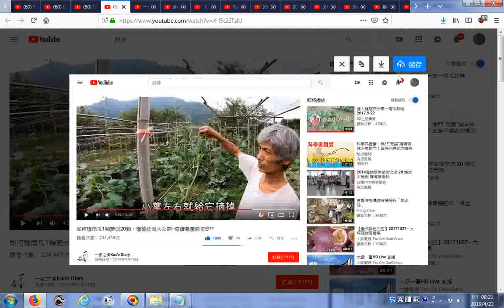推薦 如何種南瓜1顆變成20顆，種植技術大公開 奇蹟農產教室EP1 八葉左右就要斷芯才會有子蔓孫蔓